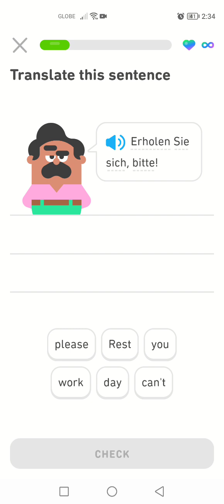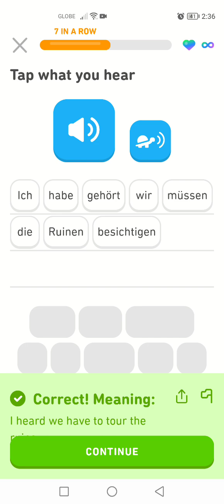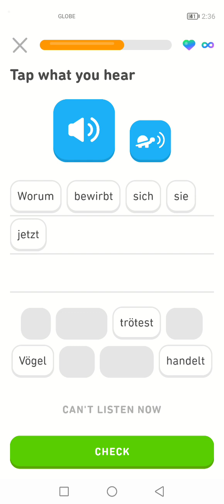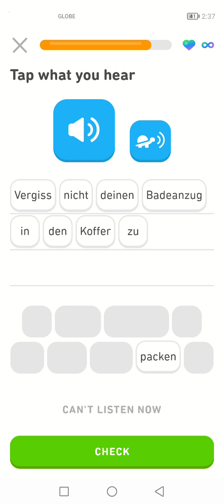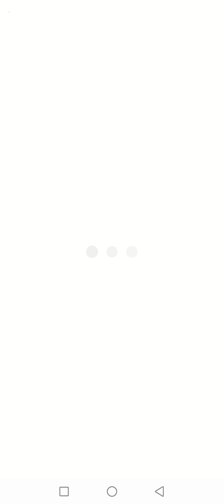Let's Learn German With Duolingo | Episode 1670